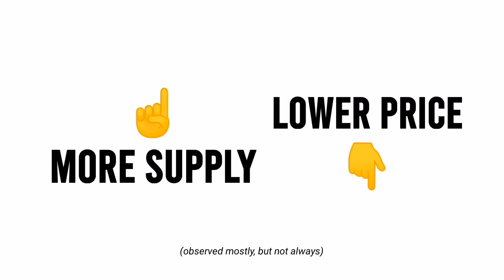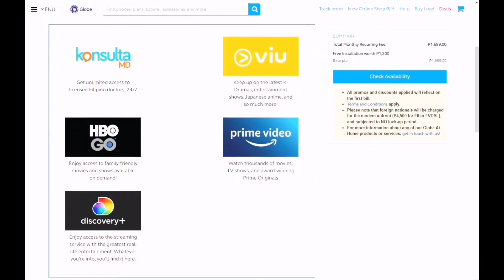HINDI BA LUGI SILA DON? | LEARN MORE: WHY DO ISPS UPGRADE THEIR SPEEDS FOR THE SAME PRICE?